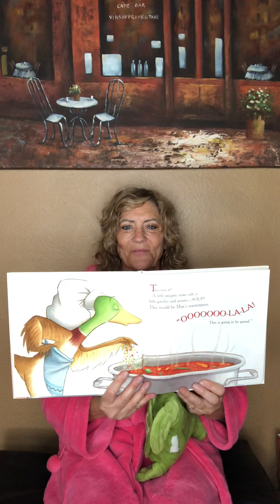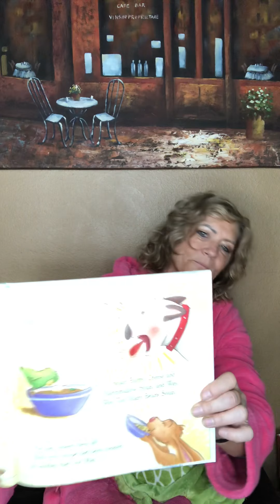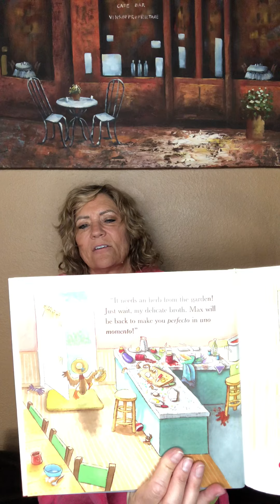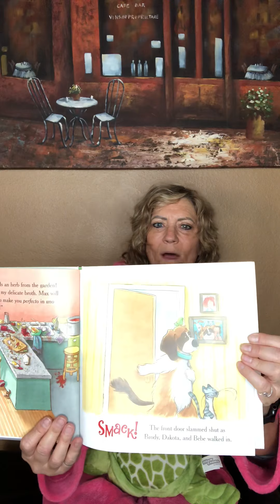Duck Soup by Jackie Urbanovic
See if Max’s friends can figure out where he is .